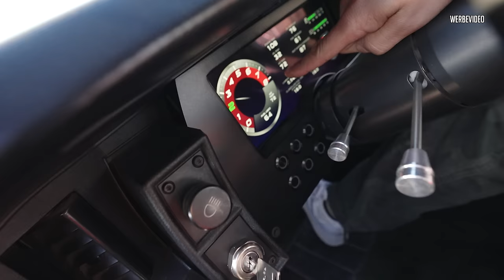JP Performance - V8 POWER ZERFETZT DEN DRIFT-LOT! | U.S. & Action!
So läuft das in Los Angeles! :D

Aktiviert die Untertitel für die deutsche Übersetzung!